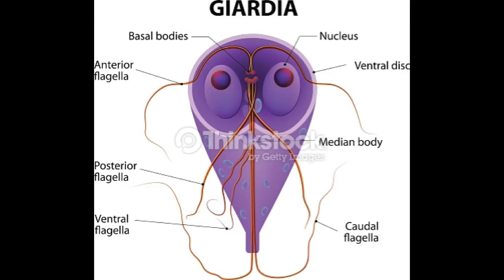GIARDIA, UN PARÁSITO DE CUIDADO Y PELIGROSO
En este vídeo te hablare un poco sobre el parasito del cual debes de cuidarte y a tu mascota  tambien.